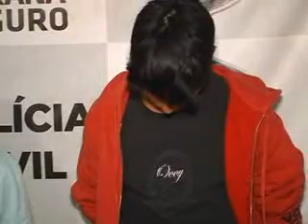Polícia Civil prende três rapazes que 'apavoravam' no Lar Paraná